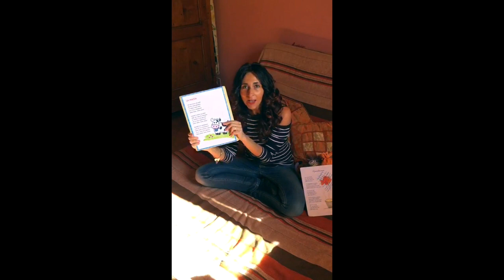Cantiamo insieme bambini!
Serena, educatrice del nido "Lo scheggia" di San Giovanni Valdarno, canta insieme a voi bambini "La mucca" e "Il pesciolino rosso".